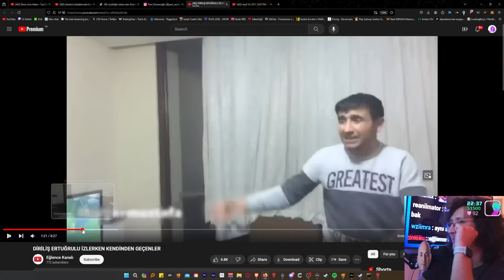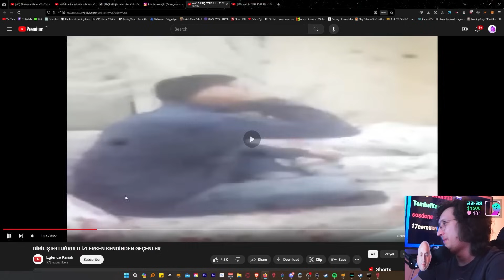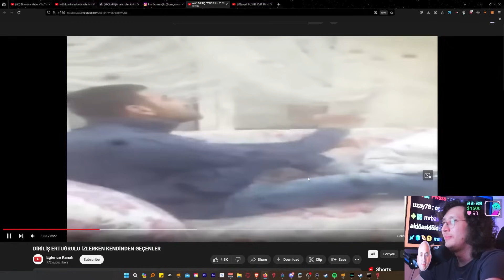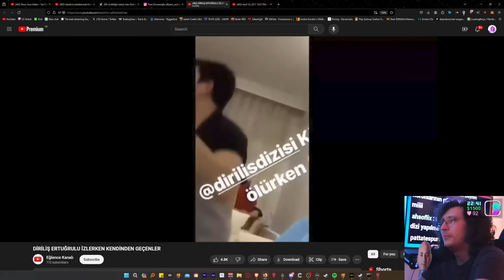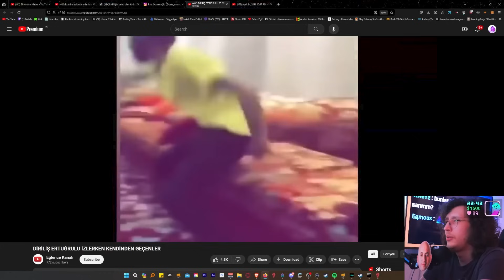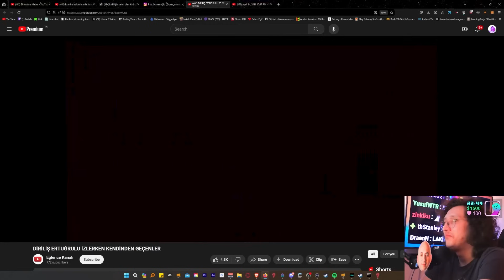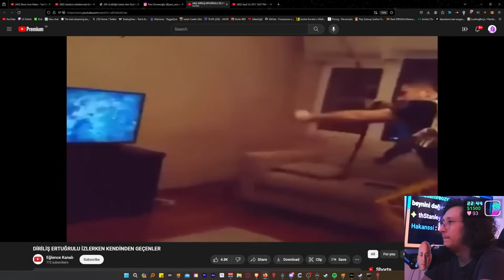Dirilis Ertulur Izlerken Cosanlar